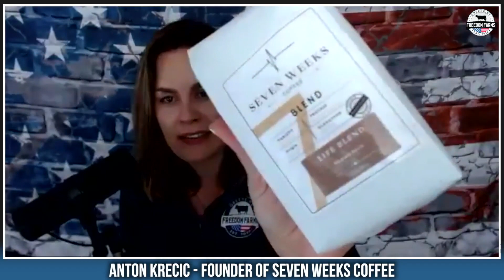American Business: Building a Coffee-Empire Anton Krecic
This week, on our first episode of The Freedom Farms Show, we sit down with the founder of 7-weeks coffee.

Anton followed his heart and created a coffee company that helps fund pregnancy centers across the US, donating 10% of all sales!

This was a great sit-down with a like-minded business owner who is focused on doing the right thing: quality product, quality mission, quality values.

The Freedom Farms show will highlight exceptional AMERICAN businesses and Americans doing things with the highest levels of integrity.